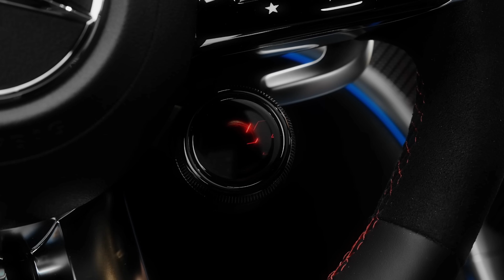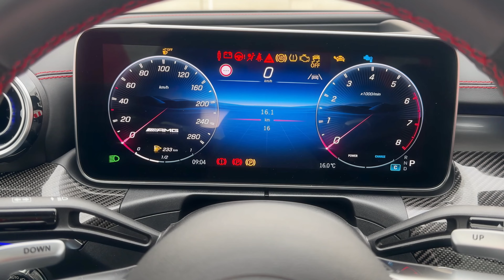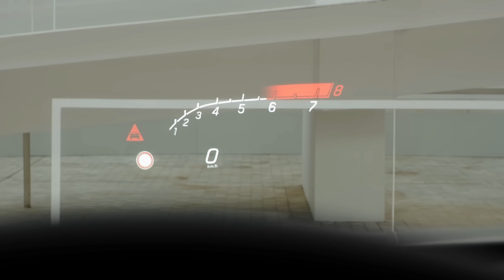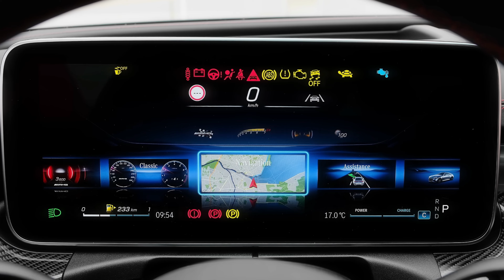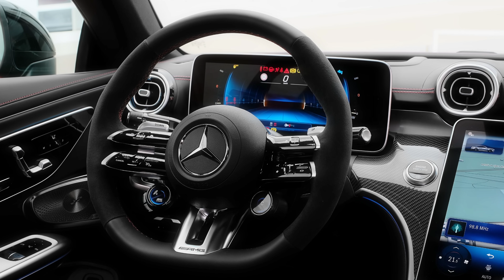2024 Mercedes AMG CLE 53 Coupe Review | Power, Elegance, and Technology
🌟 Immerse yourself in the epitome of automotive excellence! Discover the Mercedes-AMG CLE 53 Coupe, a stunning fusion of power, elegance, and cutting-edge technology. 🚗✨

Experience the perfect union of performance and sophistication as the CLE 53 Coupe takes the spotlight. With exhilarating power under the hood, this Mercedes-AMG masterpiece promises a driving experience like no other.

Delve into the seamless blend of modern elegance and advanced technology, setting new benchmarks in automotive design and innovation. The CLE 53 Coupe is more than a car; it's a symbol of refinement, precision, and driving joy.

Embark on this unveiling journey where extraordinary meets the road – where power converges with elegance, and technology reshapes the driving landscape. 🌐🔧